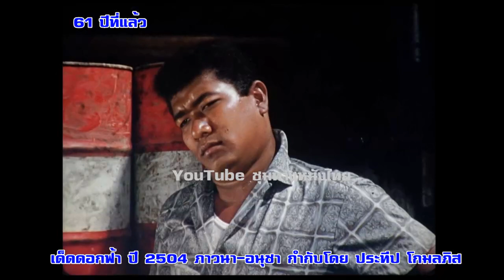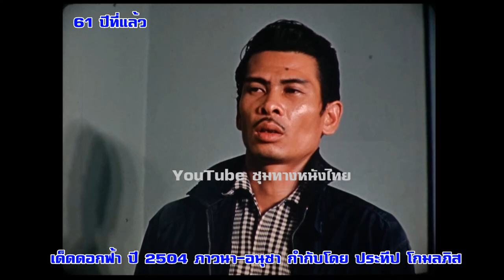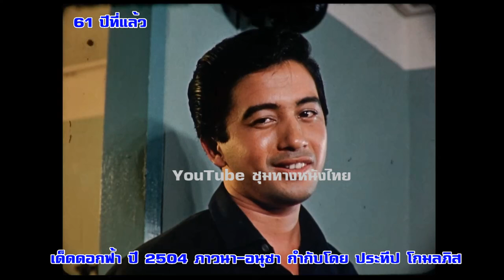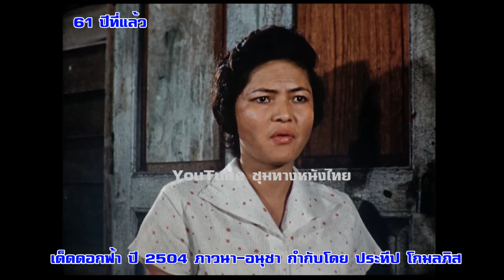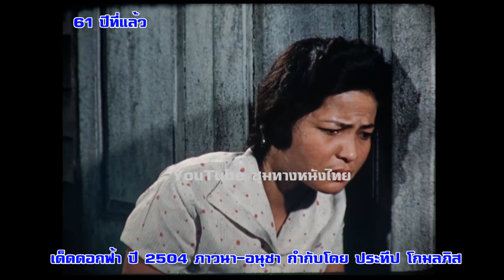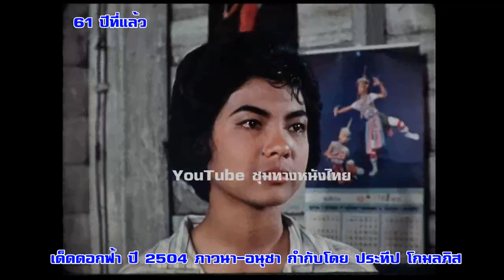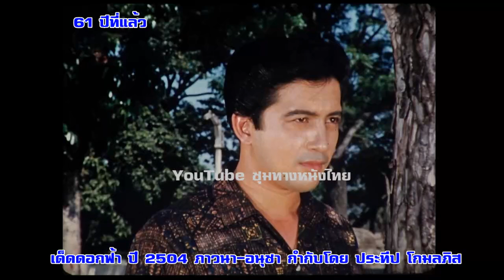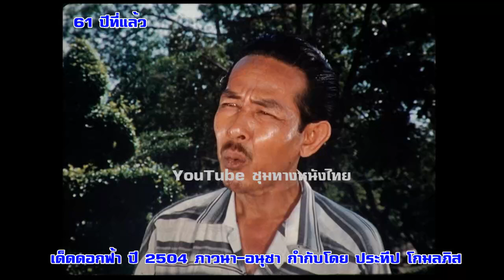เด็ดดอกฟ้า ปี 2504 ภาวนา ชนะจิต-อนุชา รัตนมาลย์ฟิล์มเก่าเล่าอดีต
หนังหาดูยากของ อนุชา รัตนมาลย์ พระเอก เด็ดดอกฟ้า ปี 2504 ภาวนา ชนะจิต-อนุชา#ฟิล์มเก่าเล่าอดีต